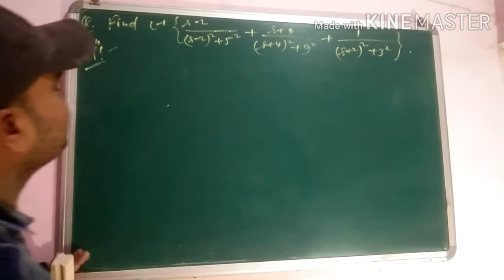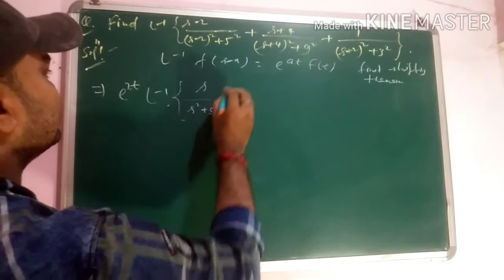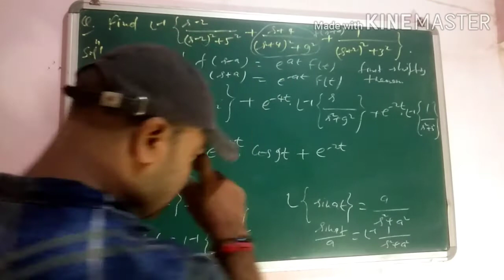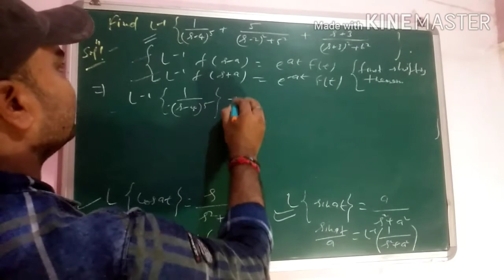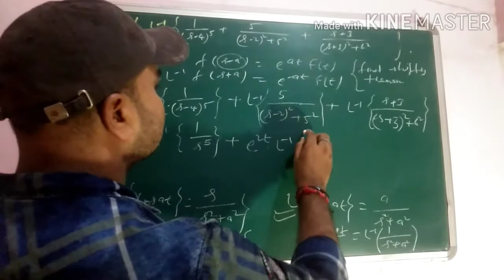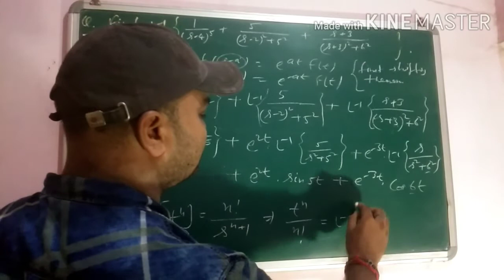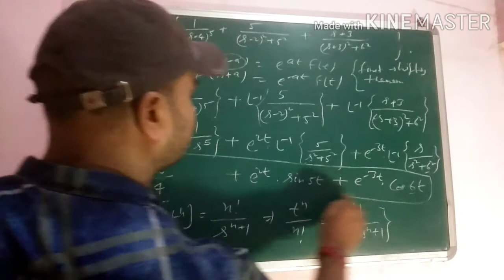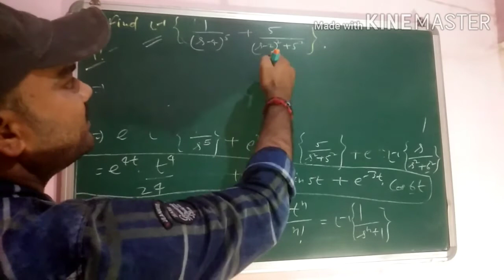Inverse Laplace transform,problems on first shifting theorem,numerical on first shifting theorem